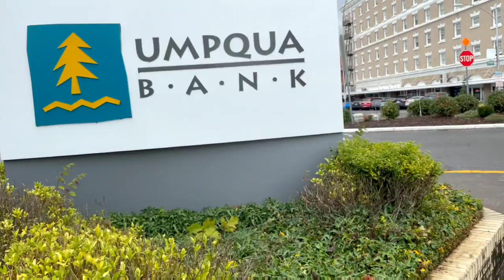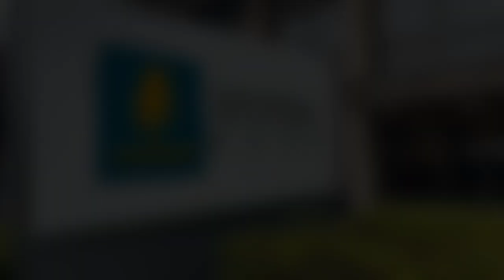"STEP OVER HERE AND GO TO JAIL, UNDERSTAND?"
- BOBLOV KJ21 Body Camera
- Alicegirl Rechargeable LED
- Vproof Monopod Selfie Stick
- SABRE Crossfire Pepper Gel
- Movo VXR10-PRO External mic
- SanDisk 512GB Extreme PRO
- Valinov Tactical Shoulder Bag
- 10-in-1 USB-C Hub with SSD
- Ulanzi PT-3 Triple Cold Shoe
- Cell Phone Mount, ULANZI
- DJI Osmo Mobile SE

- Thomas Jefferson: The Art of Power
- George Washington Dealmaker-In-Chief
- The United States Constitution Pocket size
constitutional awareness.